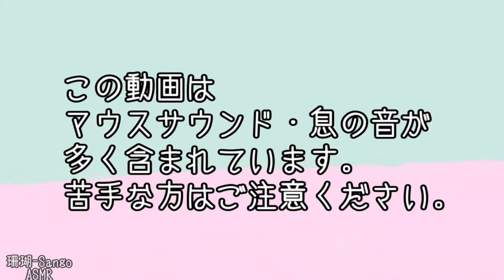ASMR》聞き取れない囁き声 マウスサウンド 😴 Inaudible Whispering , Trigger words , Mouth sounds《Japanese》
今回は聞き取れないほど小さな声の囁き動画です。
なんて言っているか当ててみてくださいね('ω')ノ
編集中、自分でも何を言っているのか大部分分かりませんでした。笑

00:00　導入
01:31　聞き取れない囁き　Inaudible whispering

是非ヘッドホンやイヤホンでお聴きください。
リラックスできますように….。o○

動画のリクエスト受付については、チャンネル概要欄をご覧ください。
Please read the channel description for acceptance of video request.